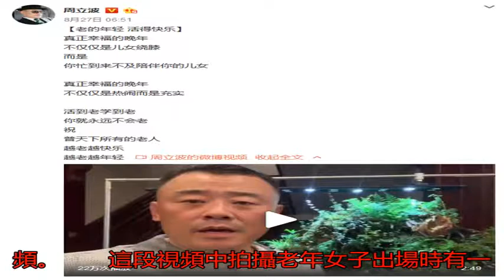周立波發視頻豪宅曝光 歐式裝修客廳超大奢華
8月27日，周立波曬...